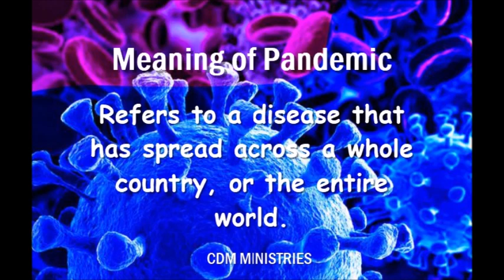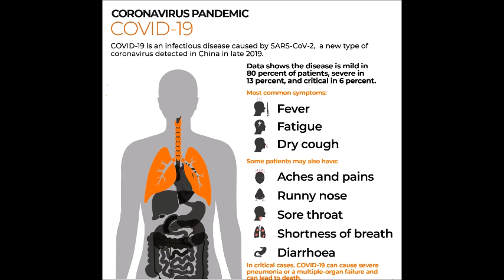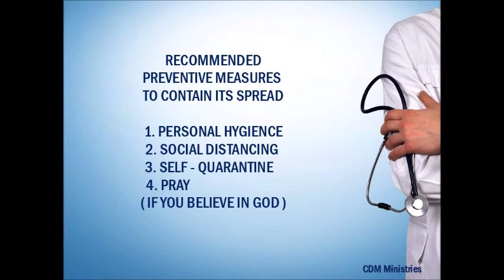COVID 19 LATEST UPDATES. HOW TO PROTECT FROM OMICRON VIRUSES.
HOW TO PROTECT FROM COVID 19 OMICRON
COVID 19 LATEST UPDATE AND VACCINES
Covid 19 Latest Update:
Worldwide cases 447 millions cases
Worldwide death      6  millions death
Dominant Variants :
Omicron  (detected on 11 Nov 2021 in Botswana )
Omicron Stealth BA.2 ( detected in January 2022 )
Covid 19 vaccines available to date:
BioTech Pfizer, CanSino, CoronaVac, Johnson & Johnson, Moderna, Oxford Astra Zeneca and Sinopharm BBIBP vaccines.
In this video you will  learn the 4 simple and important steps to protect yourself and family from Coronavirus variants infection.
Coronavirus or Covid-19  is a deadly disease caused by a highly infectious virus. This original virus started with the Alpha B.1.1.7 strain but has evoled into the latest variants of concern the Omicron variant.
There is now a global pandemic with more that 220 countries infected  with no permanent cure.. It is very crucial that you learn how to protect yourself from this death threatening virus and its variants.
Stay safe and remember to seek God's protection.
God is still sovereign and overall in charge of His creation
Pastor Dr. Lawrence Tan@PsDrLawrenceTan